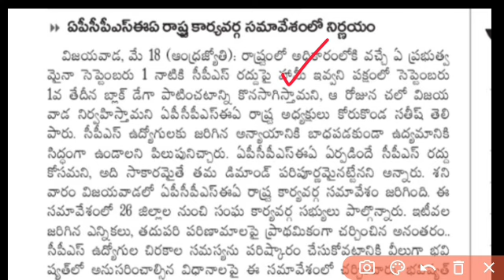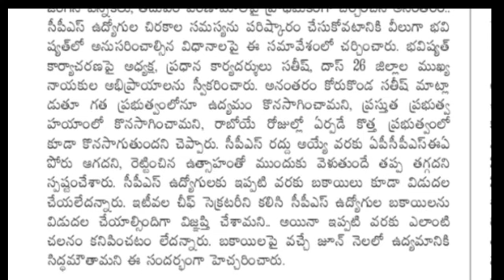ఏపీ ప్రభుత్వ ఉద్యోగులకు చెల్లించే పెండింగ్ బకాయిలు పై రాత్రికి రాత్రే సంచలన నిర్ణయం | AP Employees